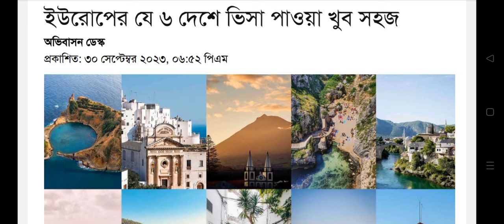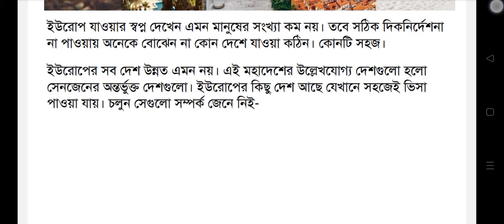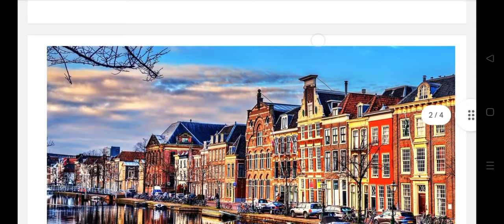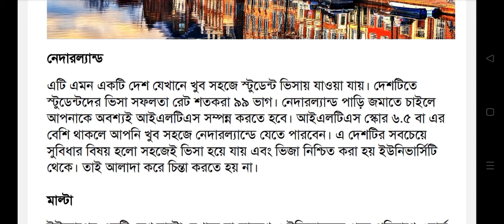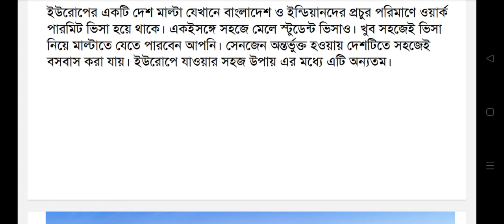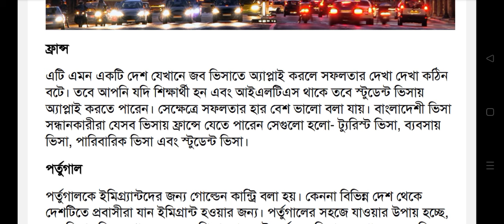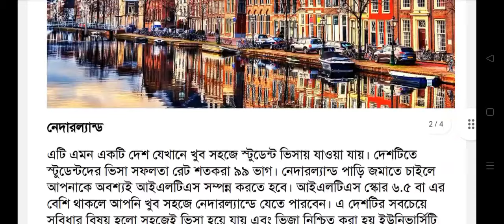কম খরচে ইউরোপের যে ৮ দেশে যাওয়া যায় ! ইউরোপে সহজে ভিসা পাওয়া যায় যে ৮ দেশে ।। Europe Visa 2023 ।।